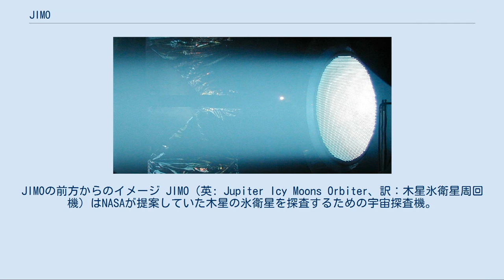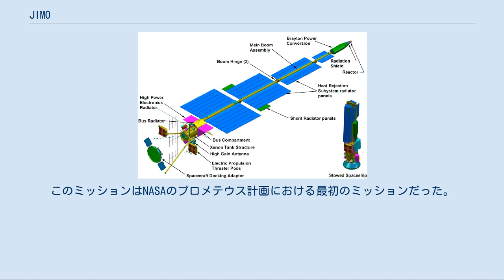JIMO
JIMOの前方からのイメージ JIMO（英: Jupiter Icy Moons Orbiter、訳：木星氷衛星周回機）はNASAが提案していた木星の氷衛星を探査するための宇宙探査機。
主目標はエウロパであり、エウロパの海には地球外生命の存在が期待されている。
ガニメデやカリストも衛星表面の氷層下に液体を有していると考えられており、こららも探査機の目標とされた。
2005年に予算が削除され、事実上の計画中止となっている。
 JIMOのコンセプトイメージ JIMOには多くの革新的な技術が使用される予定だった。
 木星の衛星に到着するまではHiPEPまたはNEXISエンジンを介したイオンエンジンシステムによって推力を得て、さらに電力は小型原子炉で供給される。
原子炉の熱から電力への変換にはブレイトン電力変換システムが使用され、従来の太陽電池やRTG電力システムに比べ数千倍もの電力が供給可能となる。
原子炉はフルスケールで氷を貫通するレーダーシステムや強力で広帯域のデータ送信を実現させるかもしれないと期待されていた。
 電気推進（イオンエンジン8基と多様なサイズのホールスラスタ）を使用することによって木星の衛星と環を周回する軌道に進入、離脱することが可能となり、マヌーバに使用できる燃料に制限のあった従来の探査機に比べ、より詳細な観測とマッピングが可能になるとされた。
 原子炉は機体の先端に設置し、繊細な探査機の装置を保護する強力な放射線シールドが後方に置かれる設計が考えられていた。
軌道に打ち上げられる放射性同位体の量を最小限にするため、原子炉は探査機が地球軌道を完全に離脱してから電力が入れられる予定だった。
この設計は以前外太陽系ミッションに使用されたRTGよりも危険度が低いと考えられた。
 2004年9月20日に初期設計コンテストにはロッキード・マーティンとボーイングIDSを破り、ノースロップ・グラマンが選ばれた。
コンテストは2008年まで続けられる予定だった。
 JIMOの概略図 JIMO/NEXISイオンエンジンテスト（2005年） NASAの優先順位が有人宇宙ミッションに移行したため、JIMO計画の予算は2005年に無くなり、事実上の計画中止となった。
問題は多々あったが、提案されていた原子力技術および複数回の打上げと軌道上での組み立ては野心的過ぎると判断された。
 中止となった段階ではJIMOミッションは初期の計画段階にあり、打ち上げも2017年以降が予想されていた。
このミッションはNASAのプロメテウス計画における最初のミッションだった。
 なお、木星の衛星探査として現在EJSMがNASA/ESAの共同ミッションとして検討されている。